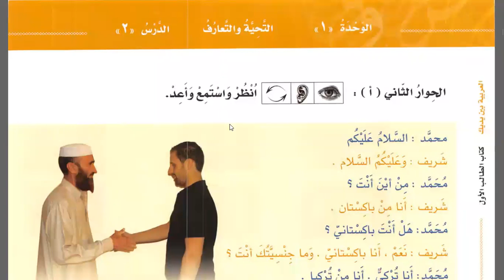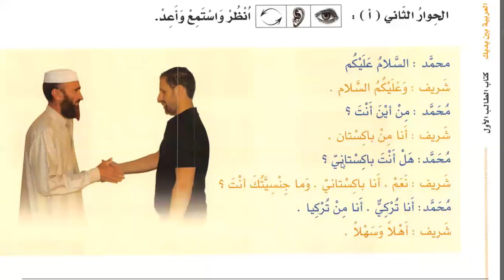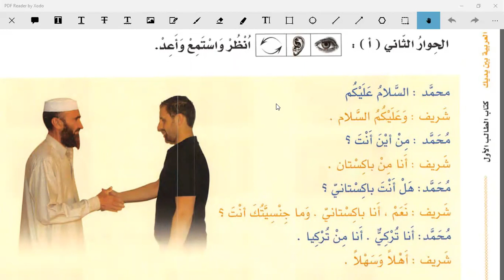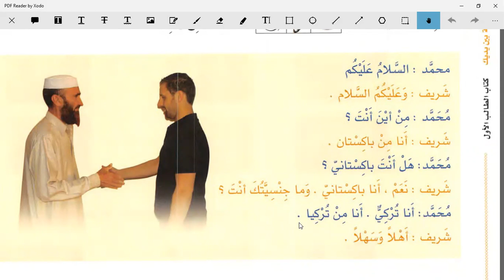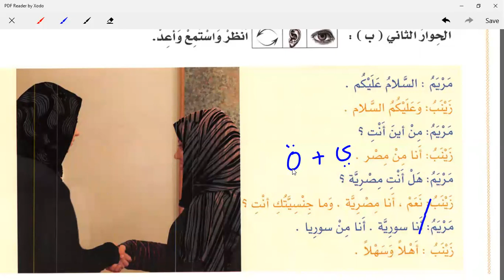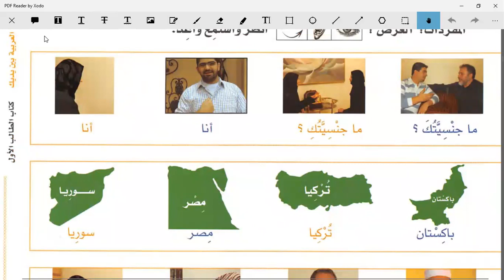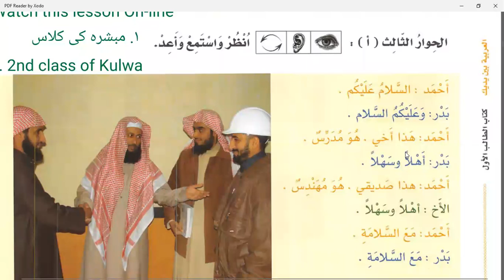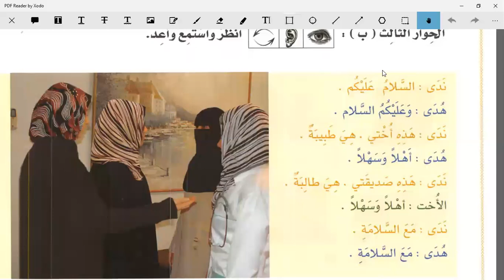Class 1 | Al Arabiyyahtu Bayna Yadayk Book 1 Part 1 in English Language